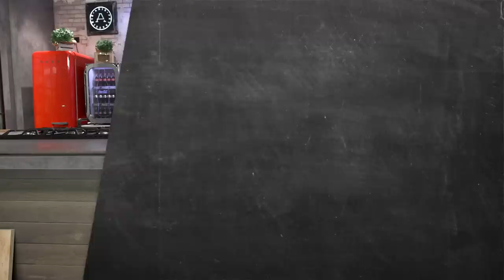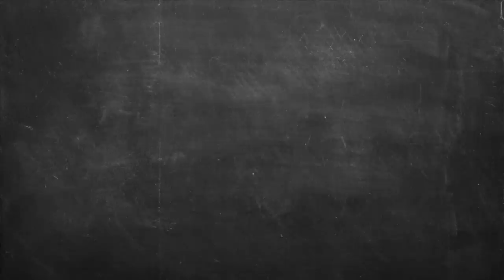Αντιοξειδωτική σαλάτα Επ. 30 | Άκης Πετρετζίκης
Αντιοξειδωτική σαλάτα | Antioxeidwtikh salata | Άκης Πετρετζίκης

Production: Akis Petretzikis Ltd.
Παρουσίαση: Άκης Πετρετζίκης
Σκηνοθεσία: Πάνος Γεωργίου
Αρχισυνταξία: Τζίνα Γαβαλά
Διεύθ. Φωτογραφίας: Γιώργος Μιχελής
Οργάνωση Παραγωγής: Διαμαντής Αρακάς
Εμπορικό Τμήμα: Mary-Rose Ανδριανοπούλου,  Ζωή Κωνσταντοπούλου
Β. Σκηνοθέτη: Πολύβια Μενοίκου
Τεχνικός Προϊστάμενος: Θ. Σαββάκης, Βασίλης Καρυπιάδης Ο.Ε.
Σκηνογραφία: Αναστασία Χαρμούση
Γραφικά: Παναγιώτης Πατσιαούρας

Sous Chef: Μάρκος Παπακωνσταντίνου
Βοηθός Sous Chef: Λευτέρης Αντωνίου
Βοηθοί Κουζίνας: Κωνσταντίνα Χανδρινού

Διευθ. Παραγωγής: Φώτης Κοντογιαννόπουλος
Floor Manager: Διονύσης Κυπριώτης
Οπερατέρ: Νίκος Μπελέσης, Δημήτρης Τοκούρογλου
Χειριστής Ρομποτικής: Νίκος Κουρέας
Χειριστής Cam Rail: Παν Παν
Ηχολήπτης: Κωνσταντίνος Κουράτος
Μοντάζ: Ειρήνη Κεφαλά, Ηλίας Αποστολίδης, Claudia Sprenger
Βοηθός μοντάζ: Μαριάννα Πετρίδου
Ηλεκτρολόγος: Μάκης Λάντος
Εκφώνηση: Τζίνα Γαβαλά
Ενδυματολόγος: Αλέξης Φούκος